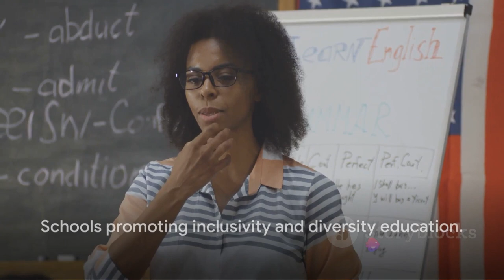Shocking Truth About LGBTQ+ Legislation .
Unraveling Florida's 'Don't Say Gay' Bill: A Child's Protection or Suppression?